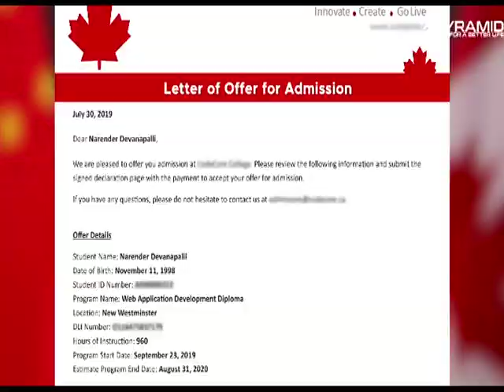ਨਸ਼ੇ ਦੀ ਖੇਪ ਨਾਲ ਫੜਿਆ ਗਿਆ ਮਸ਼ਹੂਰ ਗੈਂਗਸਟਰ, ਕਤਲ ਸਮੇਤ 12 ਮਾਮਲੇ ਸਨ ਦਰਜ਼